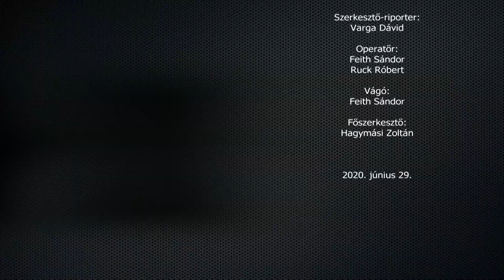Fradi-szív│Gondolatok a Fradizmusról (ÉVADZÁRÓ) - 9.Tv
Önben is Fradi-szív dobog? Akkor csatlakozzon
Fradi-szív, fradizmus, Fradi-család - ezeket a fogalmakat igyekeztünk körbejárni a Fradi-szív eddigi 43 adásában. Jöjjön egy gondolatcsokor a megszólalóktól.

0:00 Bemelegítés
0:45 Mi az a Fradizmus?
2:50 Mi tesz valakit igazi fradistává?
6:07 Gondolatok a Fradi-szívről
7:52 A fanatikus szurkolókról
10:09 Hosszabbítás
Még több Fradira vágyik? Nézze hétről hétre a Zöld-fehér híreket, amellyel az összes FTC-szakosztályról képbe kerülhet